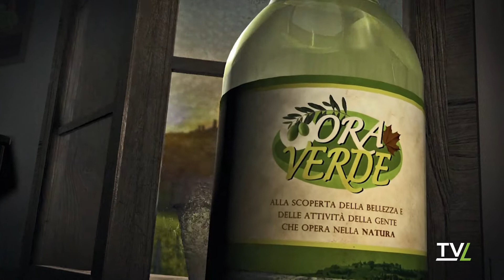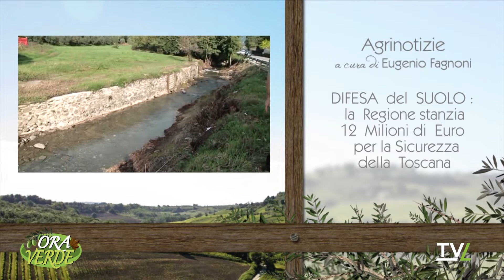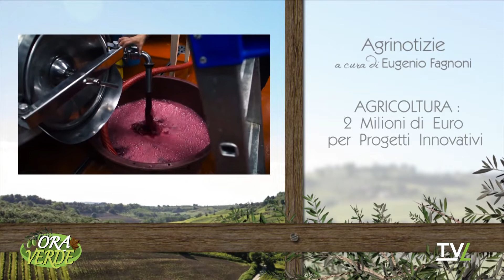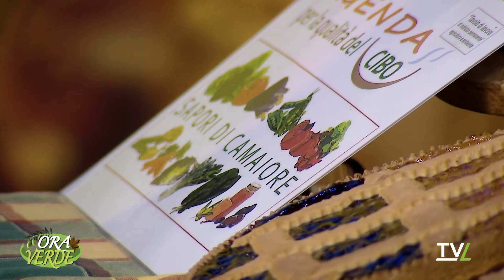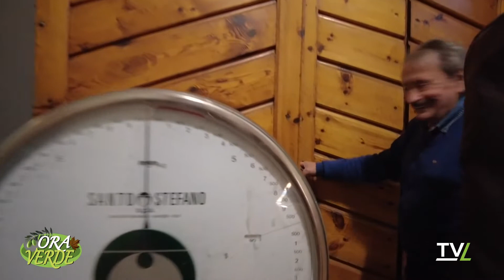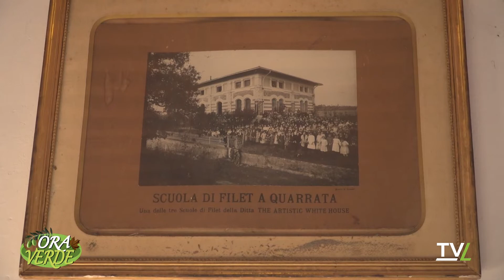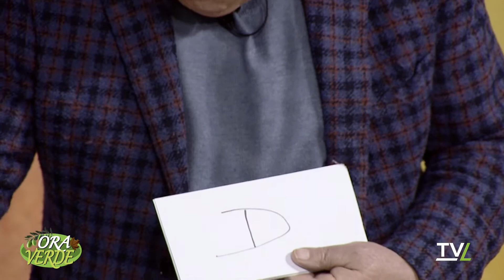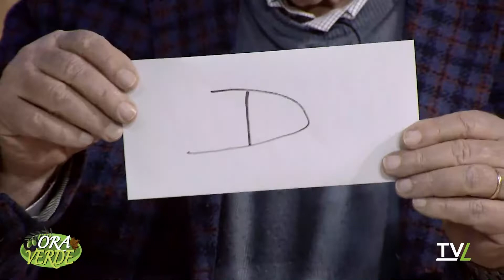Ora Verde - ARTE, STORIA, AMBIENTE ED ECCELLENZE AGROALIMENTARI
con STEFANO FAZZI, GABRIELE MATRAIA, MASSIMO GIANBASTIANI, ALVARO PARDINI, PAOLO LENZONI, VITTORIO MAGRINI, ANGELO BERTACCHINIORA VERDE è una storica trasmissione di Tvl condotta dal direttore Luigi Bardelli e a cura di Eugenio Fagnoni, che alterna momenti di confronto sui problemi dell’agricoltura e del verde e momenti culturali di conoscenza del territorio e dei suoi prodotti tipici. All’interno del programma si svolgono anche il Concorso “OLIO D'ORO” e il Concorso "CASTAGNA D'ORO" che premiano i migliori olio d'oliva e farina di castagne toscani dell’anno.